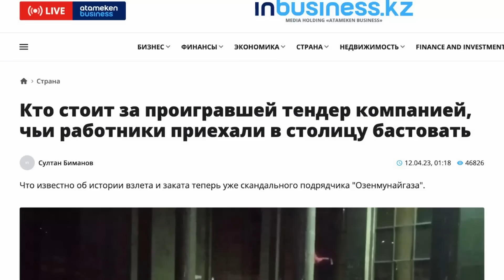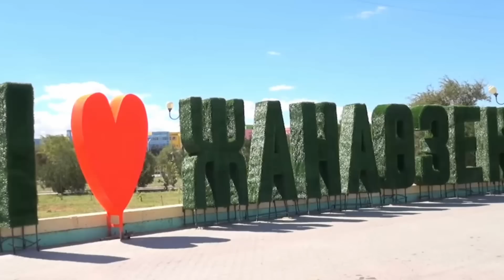Тоқаев Жаңаөзеннің көз жасын сүрте ала ма?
Бүгінгі хабарда Жаңаөзен мұнайшылары неге ереуілге шығара береді деген мәселе қаралады.